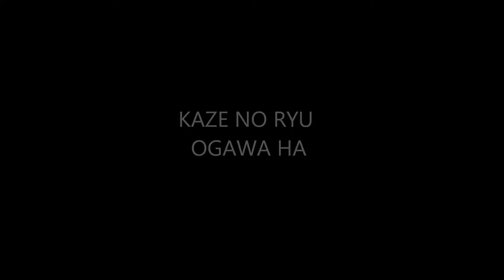Ogawa Ryu - Sumi-e Waterfall - Other Techniques - II - 2014